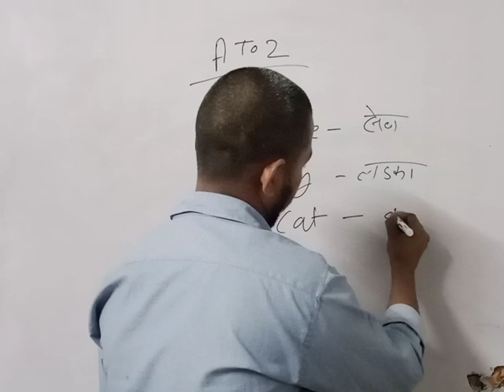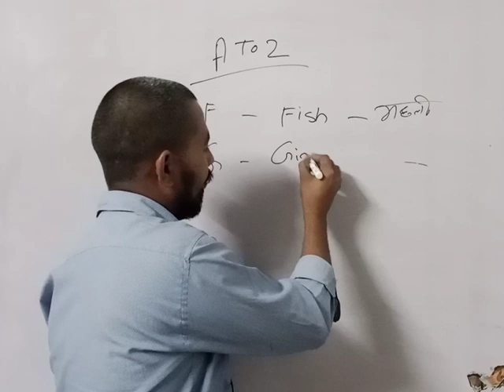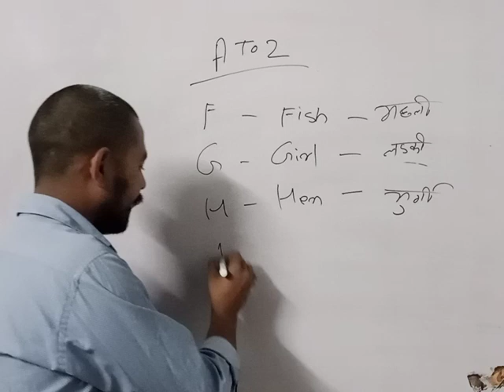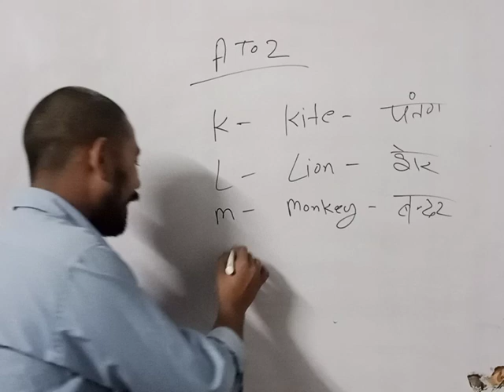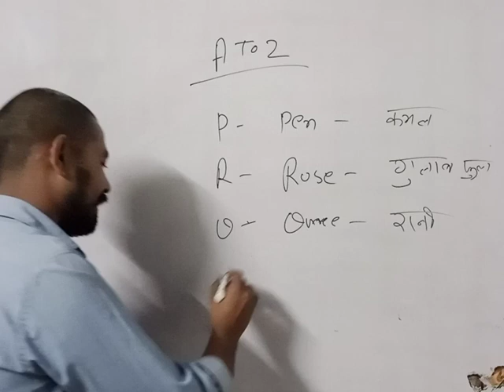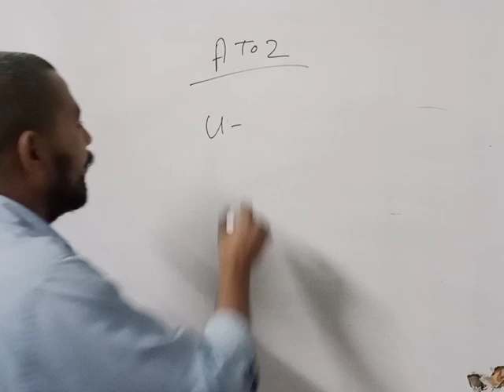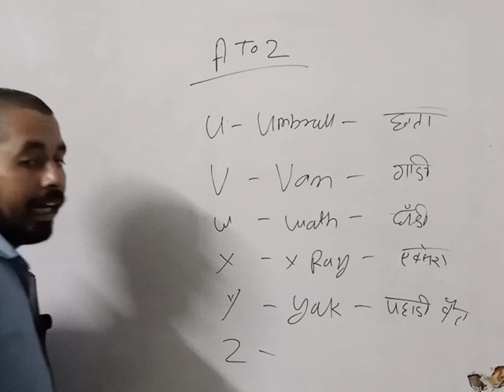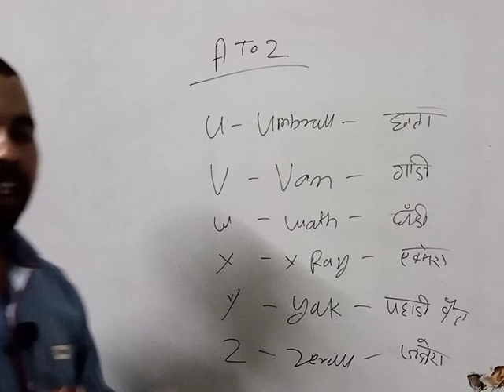A For Apple 🍎 B For Bol